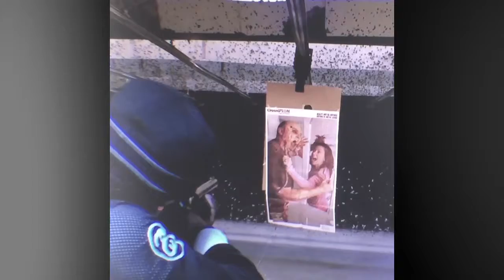Heir Shooting Headshots With 12 Gauge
Headshots with powerful 12 gauge pump at 30' ft